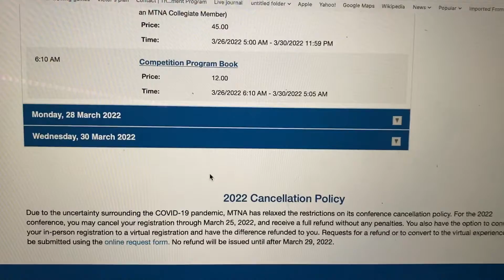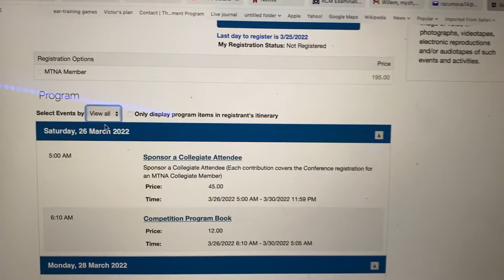Цены на конференцию